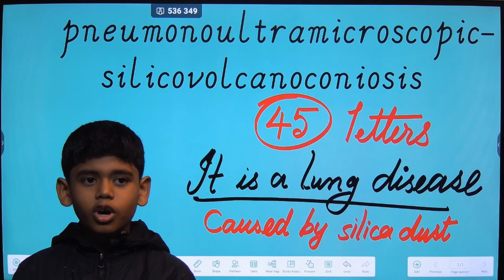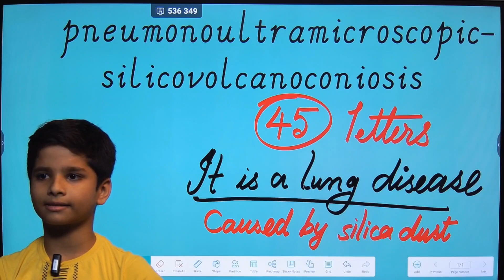The longest word in English # pneumonoultramicroscopicsilicovolcanoconiosis